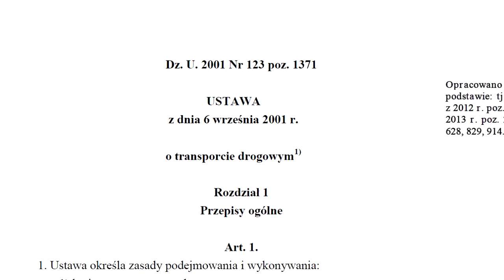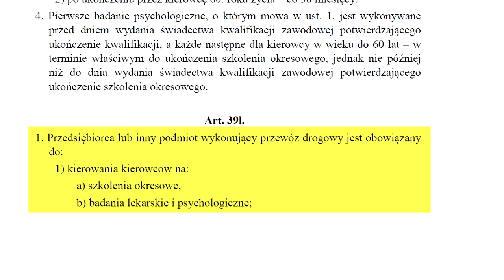Kolejne badania kierowcy dla Pracodawcy po kwalifikacji wstępnej?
Czy jak przebadałeś się u lekarza i psychologa po szkoleniu okresowym czy kwalifikacji wstępnej, czyli do świadectwa kwalifikacji, to musisz się powtórnie badać również dla Pracodawcy.

Zobacz ten film i dowiedz się więcej. Jeśli Ci się podobało lub masz jakieś dalsze pytania koniecznie zostaw komentarz poniżej i daj like'a. Po więcej informacji na temat badań kierowców odwiedź stronę